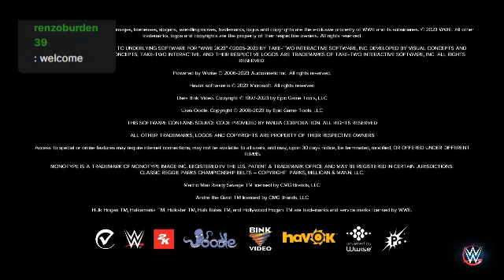wwe 2k23 raw result